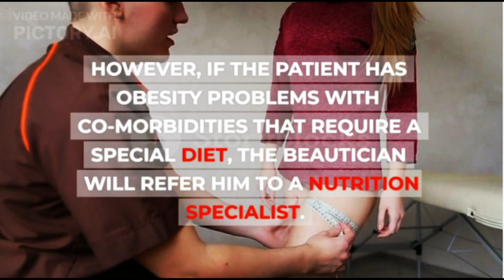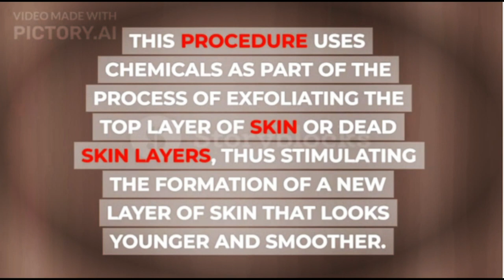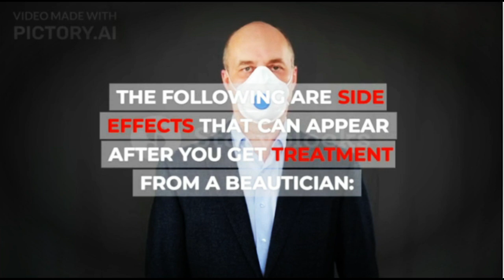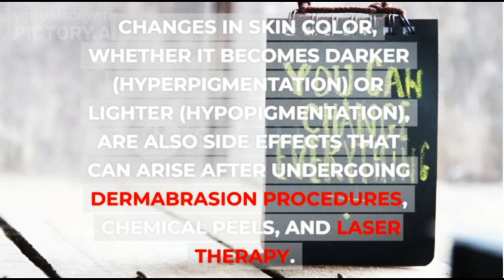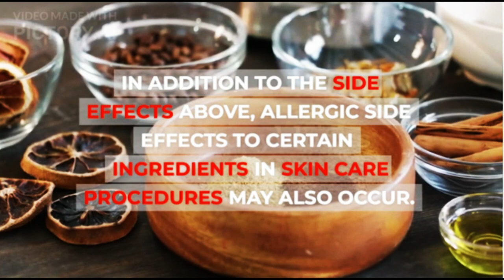About Beauty Doctors and Various Treatments That Can Be Performed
A cosmetologist is a doctor who has in-depth expertise and skills related to beauty treatments, both face and body, including body slimming. Aesthetic doctors are also known as aesthetic doctors and can practice in aesthetic clinics or hospitals.

XHIT Daily.
Tone It Up.
POPSUGAR Fitness.
DOYOUYOGA.com.